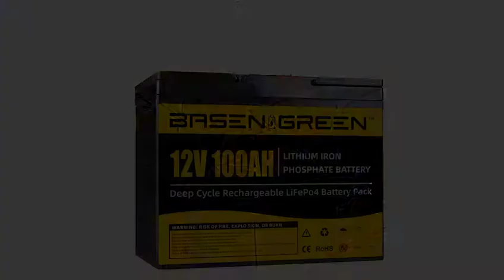BASENGREEN 12.8V 100AH lifepo4 pack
Level A  3.2V primatic lifepo4 cells
All batteries was built in waterproof BMS
5 Years Warranty